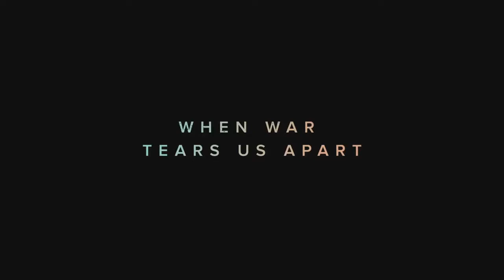The Last Face - Official Trailer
'The Last Face' centres around a love affair between Dr. Miguel Leon (Academy Award® winner, Javier Bardem), a relief-aid doctor, and Dr. Wren Petersen (Academy Award® winner, Charlize Theron), the director of an international aid organization.

Set against the devastating backdrop of war-torn Liberia, Miguel and Wren must find a way to keep their relationship alive in extraordinarily difficult conditions battling their mutual passion for the value of life matched by the intensity of their diametrically opposed opinions on how best to solve the conflict that surrounds them.

Directed by Two-time Academy Award® winner Sean Penn, The Last Face also stars Primetime Emmy® nominee Jared Harris, and celebrated French actors Jean Reno and Adele Exarchopoulos.